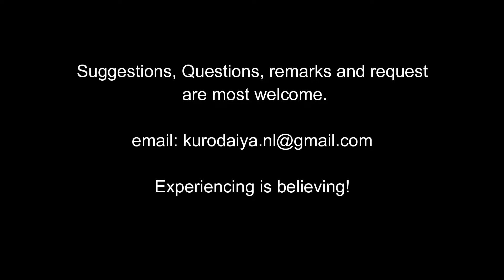how to defend from a grab from front/kurodaiya basic stance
using the right muscle gives you power and you will be able to resist more. Not using the right muscle will make you lose your balance. Watch the position of the hands and see what happens.